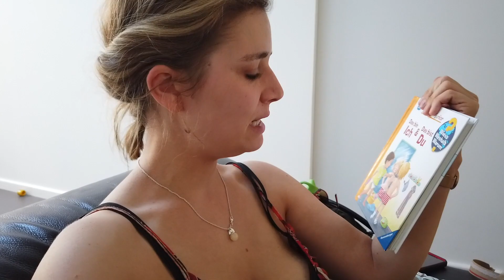IKEA HAUL l SCHUHKAUF FAIL l MAMA ALLTAG VLOG l HelloCathi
Hallo! Heute ist mein erster Urlaubstag und ich nehme euch mit zu Ikea, zum Schuhe kaufen für Finn und ein bisschen durch den normalen Mama Alltag  😊

CATHI15

Finns Trinkflasche*

Goki Holz Zie-Enten*

Finns Schaukelmammut*

Unsere Babyflaschen*:

Tolles Gute-Nacht Buch!*

Unser Babyphone*

Unsere Autoschale *
Passende Isofix Station*

Unsere Trage für die ersten Monate (Marsupi)*

Unsere derzeitige Trage (Emaibaby, unsere Farbe gibt es derzeit leider nicht)*

Toller Woll-Anzug für den Winter!*

Bestes Babyspielzeug (Freddie)*

Unser Babybett*

Unser Beistelltet*

Der Wobbel (Schaukelbord)*

Grimms Holzautos*

Eine Adresse gebe ich dir gerne nach Anfrage per Email oder Nachricht hier bei YouTube raus. 😊